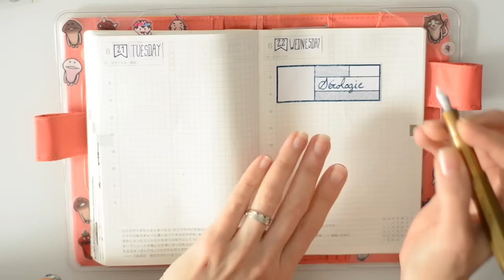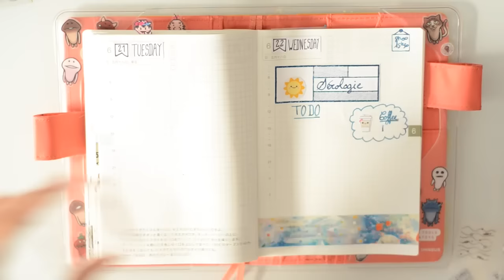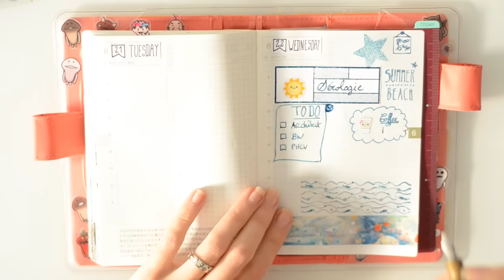[Hobonichi Techo] Plan With Me - Sea & Sun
Welcome back for another Plan With Me video!

Finale summer is here, so I decide to make a sea/summer themed PWM ;)

...::: Let’s Paper Up :::…